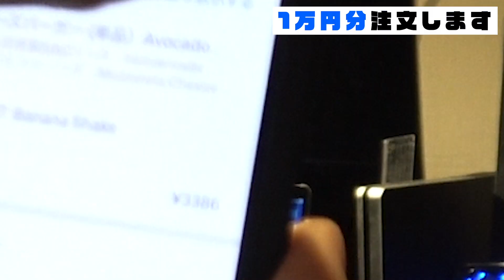ウーバーで１万円分食べ切るまで終われません